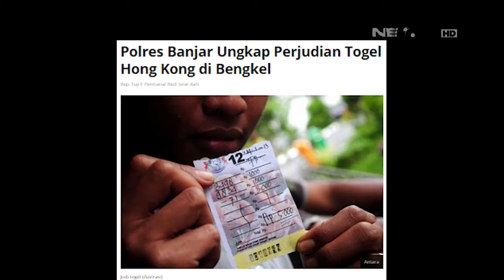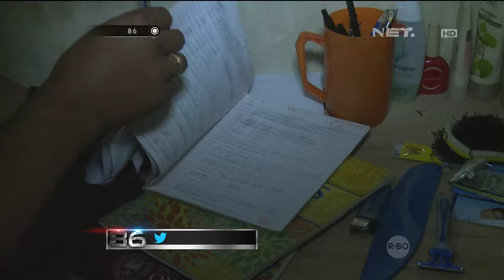86 Kisah Penangkapan Pelaku Judi Togel Jenis Hongkong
AKP Shohet